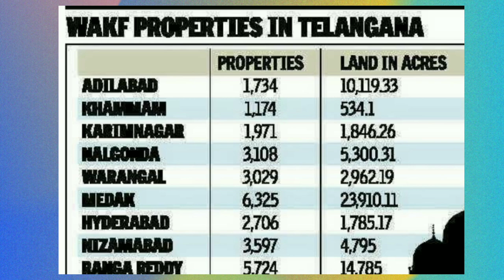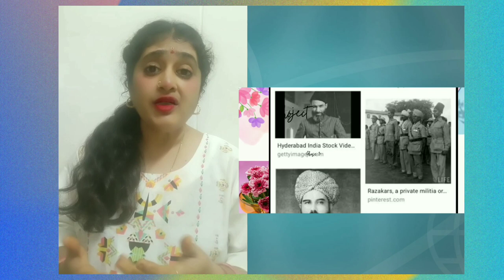माई का लाल तो कब को पैदा हुआ🤔telanganaelections2023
Real Israel-Palestine conflict between AIMIM Assaduddin Vs 'Yashoda Akbar' ?

असली इजराइल-फिलिस्तीन संघर्ष bwn AIMIM 'असदुद्दीन' बनाम 'यशोदा अकबर'? इस वीडियो को देखें

𝑅𝑆𝑅𝑍𝐸𝑆𝑇𝐵𝐻𝐴𝑅𝐴𝑇 is Honest and trusted Hindi News ANALYSIS India and world
weekly 2 videos on and news topics , Breaking
news, the Latest news, Politics, Entertainment, and
Sports from India & World.